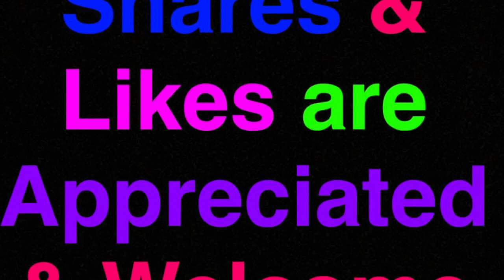Yankees Stanton Judge & Sanchez Homer; Ohtani homers twice; Raptors are Fools Gold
Stanton silences Yankees boo birds; Sanchez breaks 0-17 streak; severino is an Ace; Chapman throws fireballs;  Raptors will fold in the NBA playoffs